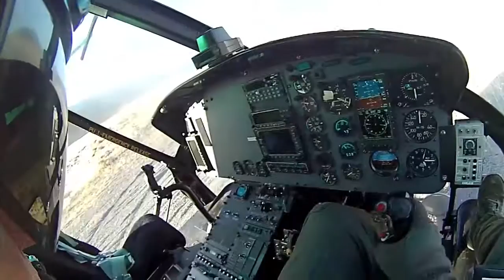WCSO Raven Pryamid Fire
Raven Pyramid Fire Water Dump